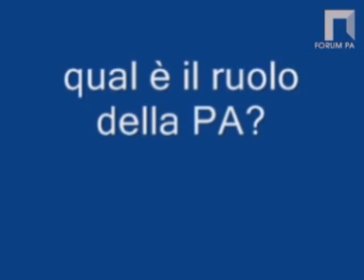Maria Grazia Filippini - AD Sun Microsystems Italia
Maria Grazia Filippini, AD di Sun Microsystems Italia, una delle società tecnologiche che maggiormente influenza lo scenario IT a livello mondiale ci racconta la sua visione di innovazione, legata al mondo delle communities e alla capacità di far convergere e attivare le energie positive del nostro paese.